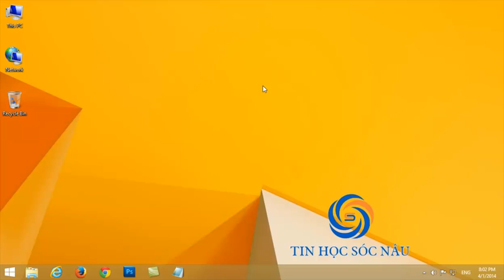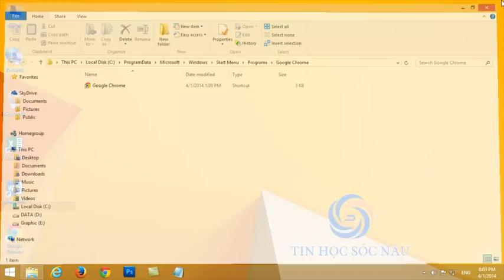Đưa biểu tượng ra màn hình Desktop Windows 8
Hướng dẫn đưa biểu tượng ra màn hình Desktop Windows 8, đưa Icon word, excel, chương trình ra ngoài Desktop Windows 8.

Để đưa các biểu tượng thường xuyên sử dụng ra ngoài Desktop các bạn thực hiện như sau: Vào màn hình Start Metro \ chọn chương trình cần đưa ra ngoài Desktop \ bấm chuột vào nó và chọn "Open file location" \ bấm chuột phải vào nó lần nữa và chọn Send to Desktop (hoặc copy và dán nó ra ngoài Desktop) như vậy là bạn đã đưa thành công biểu tượng thường xuyên sử dụng ra ngoài Desktop rồi đó.

Hy vọng video sẽ giúp ích cho bạn.